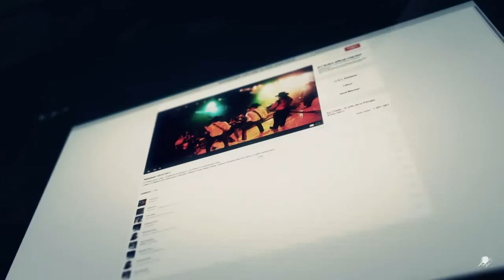GHOST RECON WILDLANDS TIER ONE「エル・チド」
GHOST RECON WILDLANDS TIER ONEプレイ動画です。